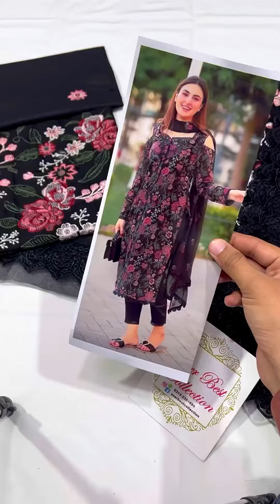B-Z LUXURY LAWN Fabric Price :4300/-| Ever Best Collection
B-Z LUXURY LAWN Fabric
Price:4300/- Fixed

FABRIC:LAWN
DUPATTA CHIFFON
TROUSER LAWN

SHIRT LENGTH:45
SHIRTH:35